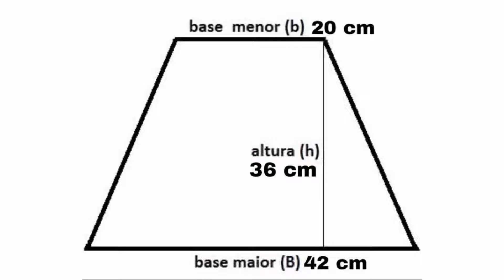COMO FAZER SOFT BOX CASEIRA SUPER FACIL I 🆁🅴🅽🅰🆃🅰 🅲🅰🆁🅻🅾🆂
Soft box caseira pra melhorar a iluminação para as suas gravações... super fácil , barata e vc mesmo pode fazer em casa ...

O Youtube não está mais enviando os vídeos novos para todos os inscritos. Para que isso não aconteça com você, clique na engrenagem que aparece ao lado do botão "Inscrito" e marque a opção de "Enviar atualizações". Assim você não perderá nenhum vídeo. Super beijo!

💜CURTAM O VÍDEO E COMPARTILHE...

💜VÍDEOS QUE VCS POSSAM TER INTERESSE:

QUÍMICA QUE ESTOU USANDO

ALISEI MEU CABELO CACHEADO

NÃO FAÇA BIG CHOP

ANTES E DEPOIS DO BC EM 1 ANO

softbox diy,
diy soft box lights,
diy softbox casero,
softbox diy ikea,
softbox diy material,
led softbox diy,
speedlight softbox diy,
photography softbox diy,
flash softbox diy,
diy softbox stand,
diy softbox lighting,
diy big softbox,
diy softbox + tripé caseiro,
diy softbox caseiro,
diy softbox cardboard,
cheap diy softbox,
diy camera softbox,
diy softbox diffuser,
diy softbox deutsch,
diy softbox for speedlight,
diy softbox for video,
diy foldable softbox,
diy grid for softbox,
diy softbox for photography,
diy stand for softbox,
diy tripod for softbox,
diy flash softbox,
diy softbox grid,
diy softbox hindi,
diy led softbox,
diy softbox light stand,
diy softbox lamp,
diy video lighting softbox,
diy large softbox,
diy studio lighting softbox,
diy led softbox lamp,
diy softbox light,
maria elena diy softbox,
diy mini softbox,
diy softbox photography,
diy photo softbox,
diy portable softbox,
diy softbox philippines,
diy studio softbox,
diy strip softbox,
diy strip light softbox,
diy umbrella softbox